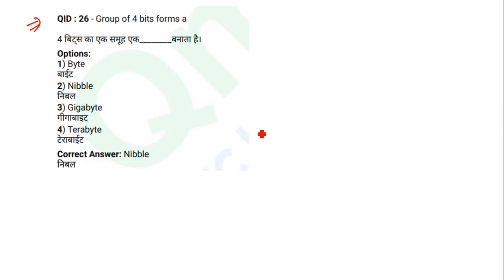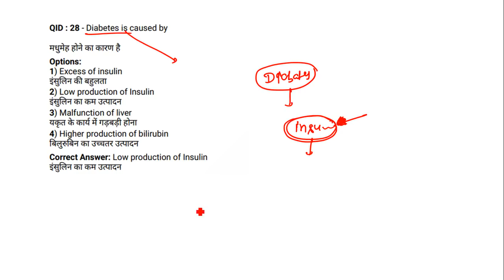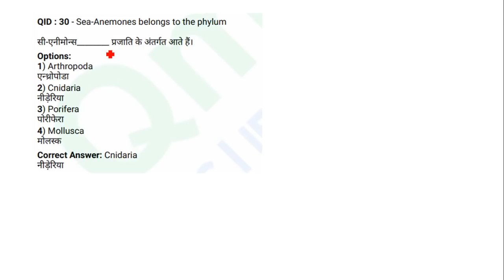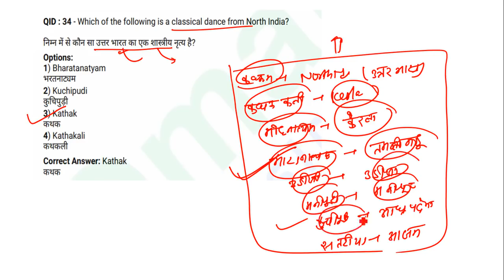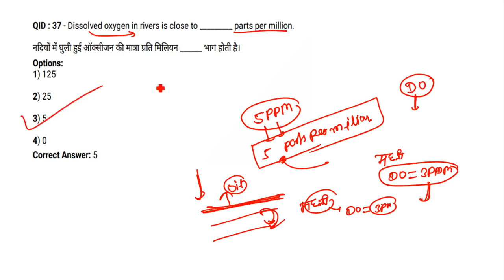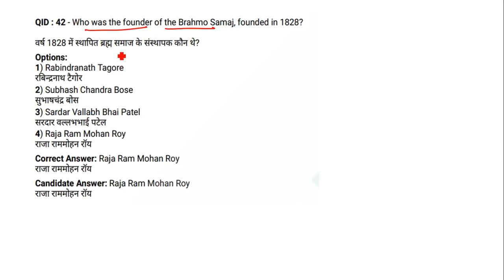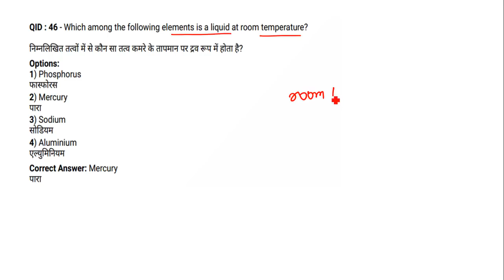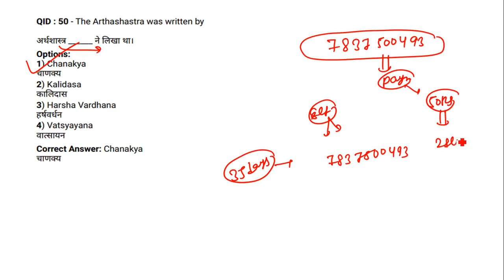GK/GS SET-1[OUT OF 72] SSC CHSL CRACK 2018[35 DAYS PROGRAMM FOR SSC CHSL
For pdf material and video information

SSC CHSL EXAM 2018 CRACK is the one of best EAXM for ssc STUDENTS cgl, ssc cpo, bank po, ibps po, railway, ib, cat and other competitive exam .